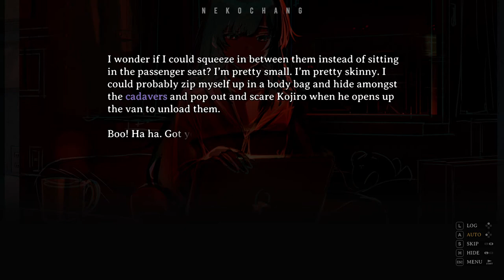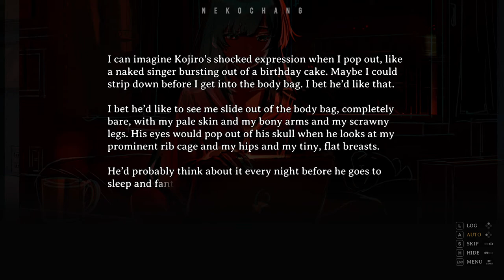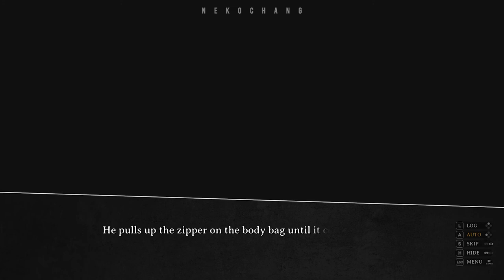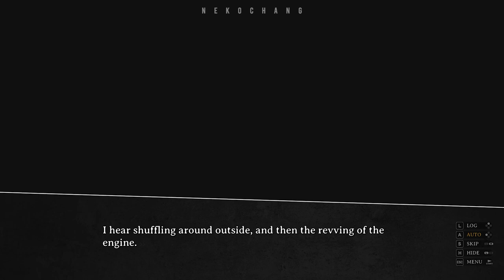CORPSE FACTORY - Act 1 - Noriko Kurosawa - 12【No Commentary】【Steam®】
CORPSE FACTORY is a visual novel driven by pure suspense. It’s a psychological thriller with full English voice acting performed by an all-star cast. Become part of the story and influence the ending of this spine-chilling tale. Immerse yourself in the darkness with an atmospheric original soundtrack, with a vocal performance by Emi Evans (Nier:Automata) and music composed by Alec Shea.

๑ Game Details ๑
TITLE ➠ CORPSE FACTORY
GENRE ➠ Adventure, Casual, Indie
DEVELOPER ➠ RIVER CROW STUDIO
PUBLISHER ➠ RIVER CROW STUDIO
FRANCHISE ➠ RIVER CROW STUDIO
RELEASE DATE ➠ 1 Jun, 2022

VOICE CAST
Noriko CV: Erika Harlacher
Kojiro CV: Aleks Le
Aoi CV: Brianna Knickerbocker
Tomoe CV: Faye Mata
Shinya CV: Sean Chiplock
Junpei CV: Kaiji Tang
Emi CV: Anairis Quiñones
Yuriko CV: Lizzie Freeman
Fujikawa CV: June Yoon
Kotomi CV: Aimee Smith
Kenji CV: Alec Shea